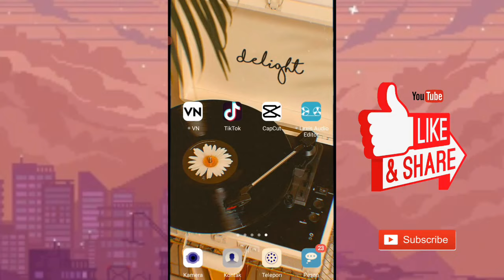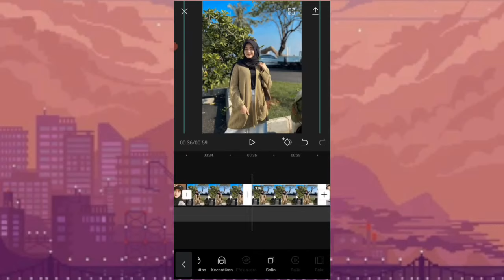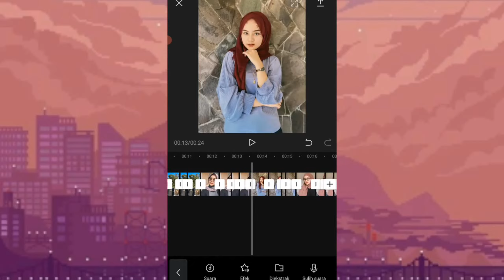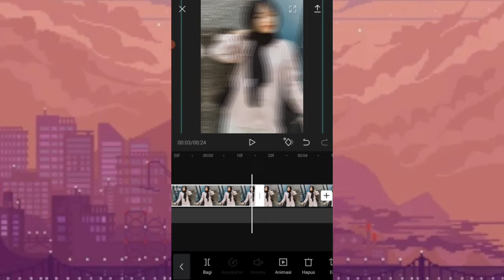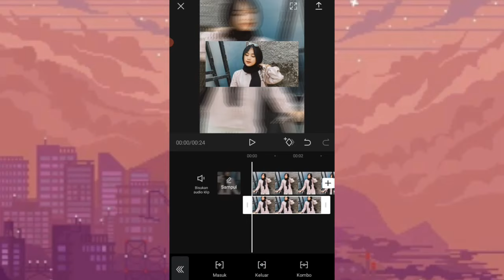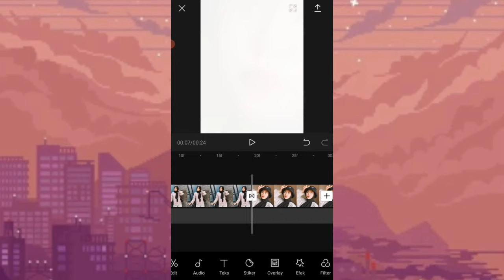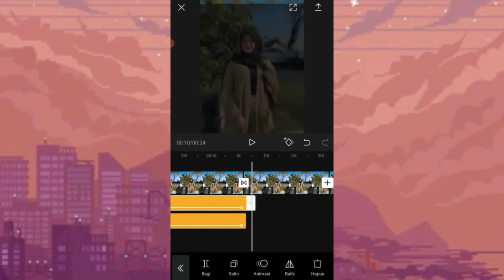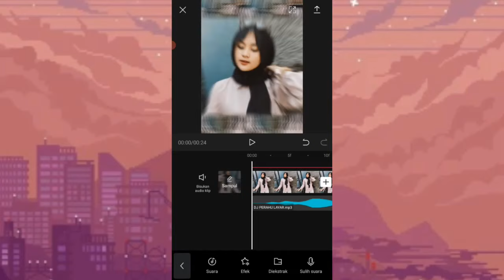TUTORIAL EDIT VIDEO JEDAG JEDUG DJ PRAHU LAYAR - TUTORIAL CAPCUT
Di video kali ini aku buat tutorial edit video jedag jedug dj prahu layar baru yang lagi viral.
Ikutin terus tutorial nya supaya kalian paham.